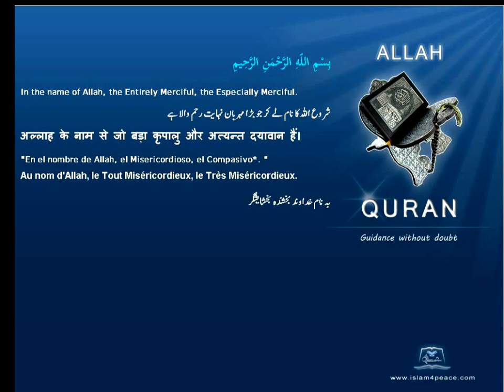Quran Azeri Only 106 قريش Quraish QurayshMeccanIslam4Peace com